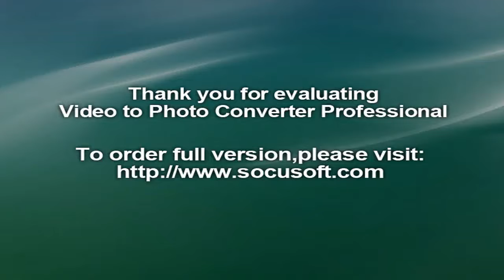Aragon MotoGP: Crash no barrier as Marquez claims pole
MotoGP world championship leader Marc Marquez claimed pole position for the Aragon Grand Prix for the fourth consecutive season after overcoming a crash in practice yesterday.

The Spaniard dislocated his shoulder as one of seven riders to crash in the third free practice session.

Maverick Vinales and defending champion Jorge Lorenzo completed an all-Spanish front row.Marquez’s closest championship rival Valentino Rossi will start from sixth with just five races remaining to cut into the two-time world champion’s 43-point lead.

The Honda rider has been dogged by shoulder problems already this season as he also dislocated his left shoulder in practice for the Austrian Grand Prix last month.

However, he appeared unbothered by the problem as he recovered to set the fastest time in both morning practice sessions before posting a lap of 1min 47.117sec that was too good for the field in qualifying.

Crutchlow in pole for British Grand Prix

“I’m very happy, above all with the fourth free practice where our pace was very good,” Marquez told Spanish TV station Movistar.

Lorenzo, who has won in Aragon for the past two seasons was well off the pace in practice, but did enough with his flying qualifying lap just before the session ended to climb into third.